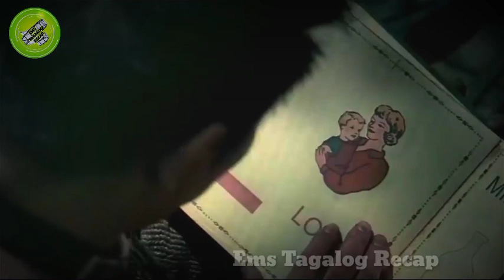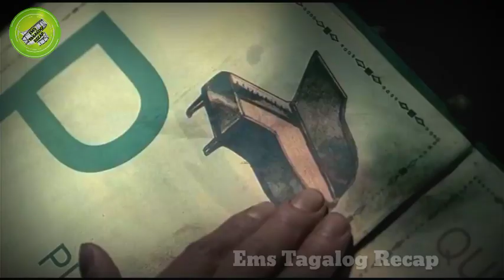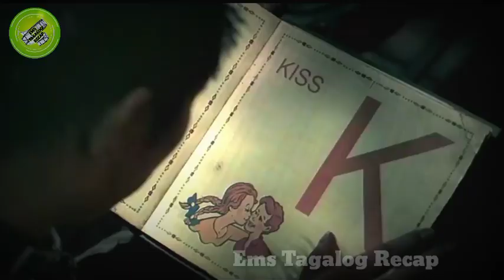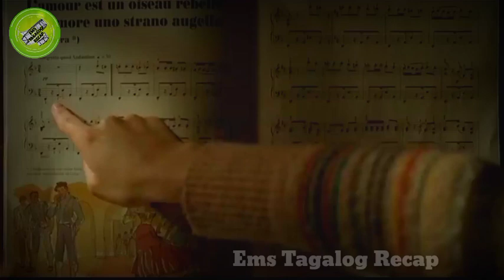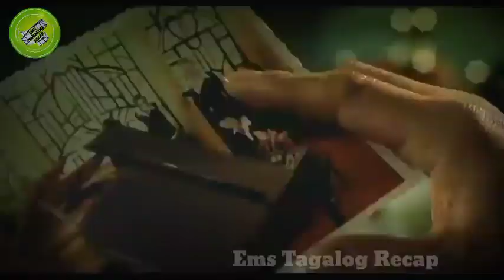KAHIT NA ISIP BATA LANG SIYA, PARANG HALIMAW NAMAN SA LABANAN! | TAGALOG RECAP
KAHIT NA ISIP BATA LANG SIYA, PARANG HALIMAW NAMAN SA LABANAG! | TAGALOG RECAP

tagalog dubbed
tagalog recap